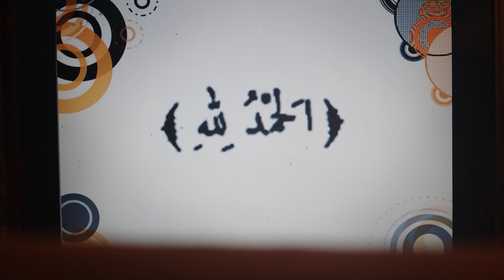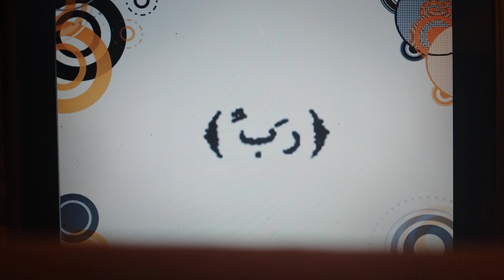تفسير سورة الفاتحة.تفسير القران الكريم.بسم الله الرحمن الرحيم.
الشيخ محمد متولى الشعراوى.تفسير ايات القران للشعراوى.تفسير القران الكريم للشعراوى,.islam religion explained.quran book,.islam religion,.شرح القران.تفسير القران.سورة الفاتحة.تفسير سورة الفاتحة.تفسير القران الكريم.القرآن الكريم.دروس دينية.دروس اسلامية.بسم الله الرحمن الرحيم.تفسير تلاوة سورة الفاتحة في المنام.